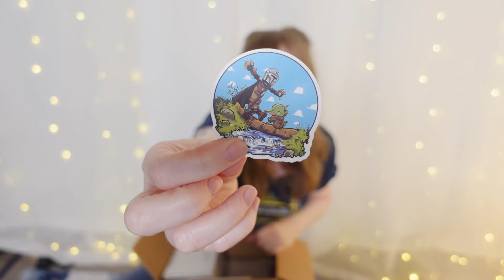NaNoWriMo Survival Kit Swap 2021!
It's that time of year again! Where all us writers get together and write as a community for the month of November! Kevin has put together another NaNo Survival Kit Swap and this year's got really emotional for me! Thank you April Kay for the amazing gifts! I will definitely be using them all for NaNo this year!

My book Riser is permanently free on Amazon if you'd like to check it out!

Check out the landing page for FFF for more information on the Series

With Hina McCord:
Love & Dark Series: